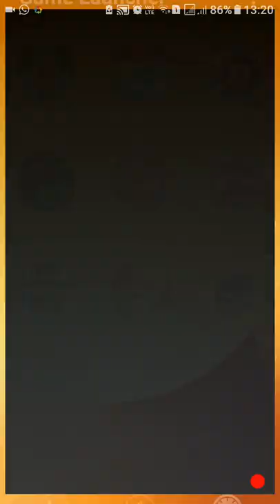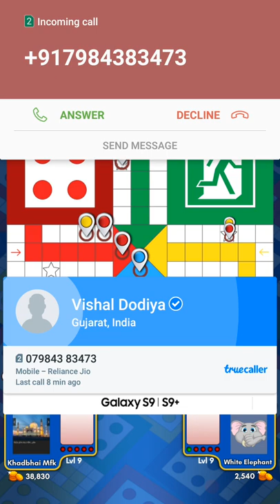LUDO GAME ONLINE PLAYER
How to play ludo game with online player how to play when slow Internet